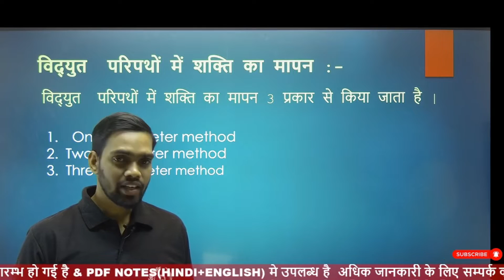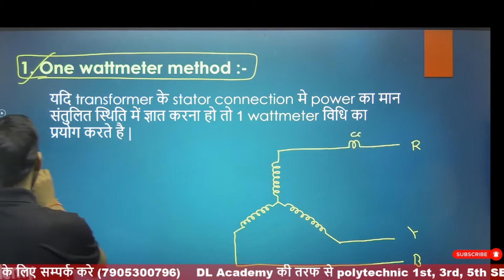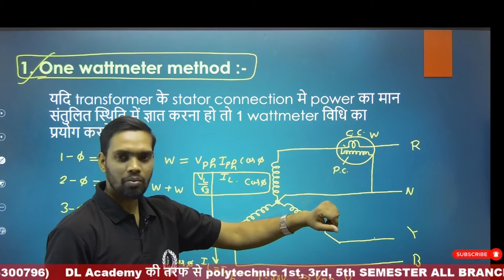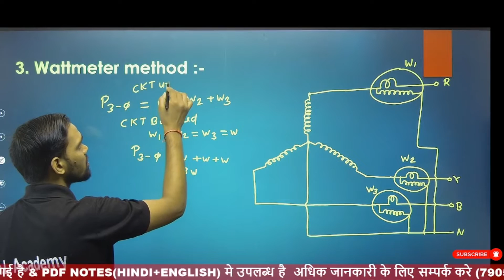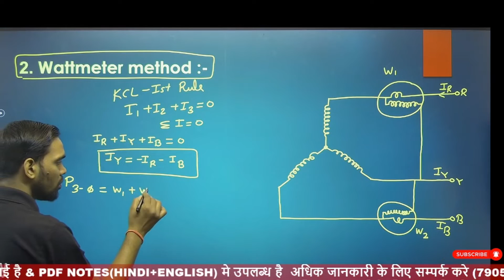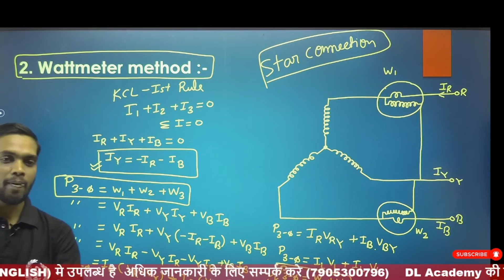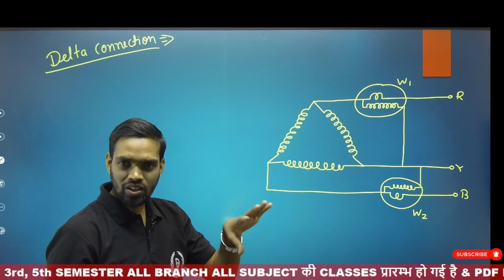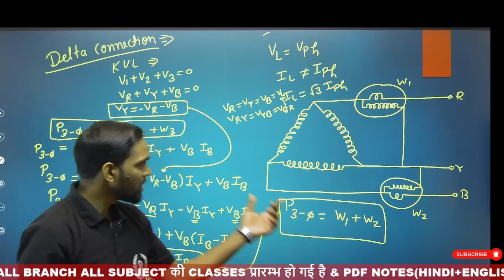eim wattmeter measurement CH-04 LECT-03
For Live+Uploaded Classes Download our App Pdflink:- For Any Information you can join Telegram 👇👇👇 Follow us on Twitter 👇👇 (Take a look at @DL Academy (@DLAcademy22) Follow us on instagram 👇👇👇 Complete Notes डाउनलोड करने के लिये आप Prime Membership ले सकते है । इसके लिये आप हमे 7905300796 पर Whatsapp करे । Youtube Class को Improve करने के लिये please support करे।